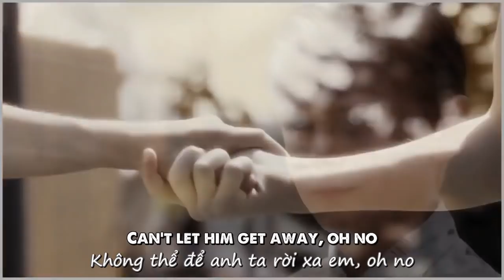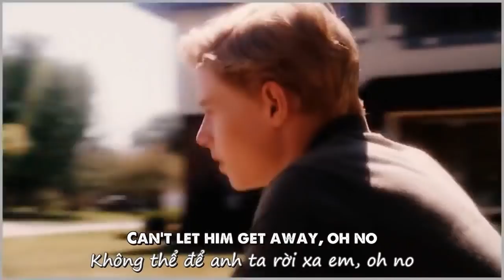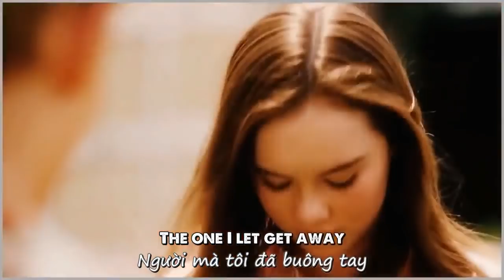[Vietsub - Lyric] That girl - Olly Murs | FLIPPED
Vietsub That girl - Olly Murs| FLIPPED
That girl - Olly Murs LYRIC
 FLIPPED MV